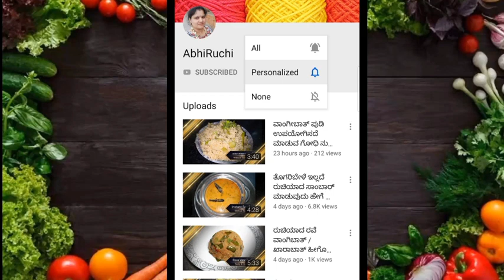ಹೊಸ ರುಚಿ ಹಾಗಲಕಾಯಿಯಿಂದ ಈ ರೀತಿಯಾಗಿ ಒಮ್ಮೆ ಮಾಡಿ ನೋಡಿ !!bittergourdcurry Tasty Recipe